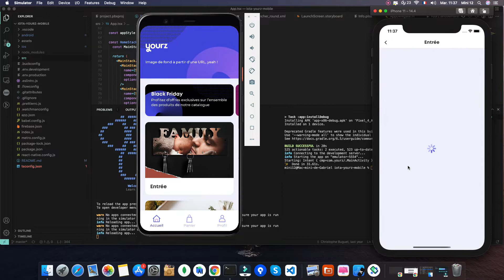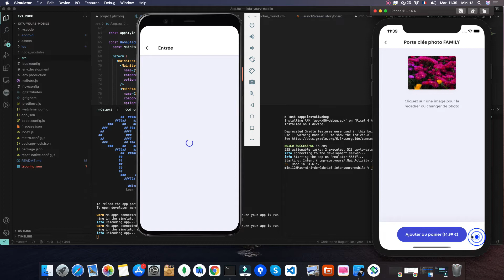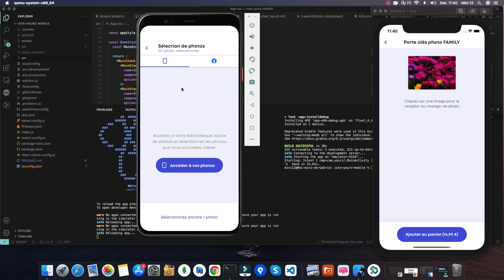Demo "Yourz" IOS & Android (React Native)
Yourz est une application  mobile d'édition de photo pour ensuite les imprimer sur des sets de tables, des coussins, des mugs, ...
L'utilisateur choisit un produit sur lequel il va ajouter ses photos suivant des templates définis.
Une fois terminée, l'application génère l'image ainsi personnalisée et ajoute dans le panier.
Comme tout plateforme e-commerce, Il peut ajouter plusieurs produits dans le panier avant d'informer ses adresses, ses données bancaire.
L'application envoie ensuite les images générées sous forme de PDF dans l'usine de production avec un QR Code et tous les informations du produit et de la commande. A la fin, l'usine va imprimer les photos et envoie le produit final vers l'utilisateur